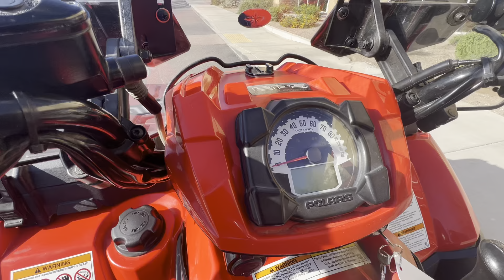2011 Polaris Sportsman 550 Touring EPS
***Just In!*** This super clean 2011 Polaris Sportsman 550 Touring EPS will not disappoint! Only 4K Miles! Must See!

We can get you on this ATV regardless of most credit situations! We have special financing options that will allow you to take this ATV home today!* Been denied? Give us a call!

549CC Fuel Injected Engine
Automatic Transmission
AWD
All Keys

2,500 LB WARN Winch
Electronic Power Steering
Comfort Ride Adjustable Suspension
Tow Package
Passenger Seat w/ Backrest
Hard Locking Front Storage Compartment
Hard Locking Rear Storage Compartments
Color Changing Lighted Whip
Tall Windshield

Looks Great!
Runs Great!
Rides Great!

NO STORIES!

Moto A2Z
8743 E Pecos RD #126